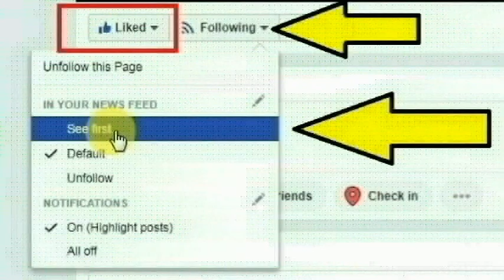பங்களாதேஷின் பராகிப்பூர் அடுத்த பெனி என்ற கிராமத்தைச் சேர்ந்த புகியான் செய்ததை பாருங்க | Thoothupura